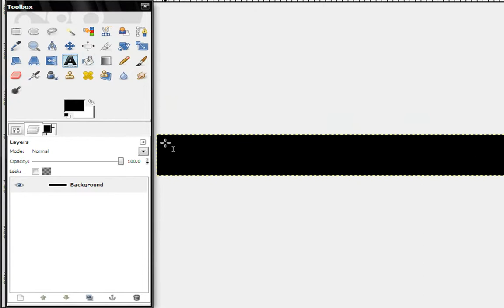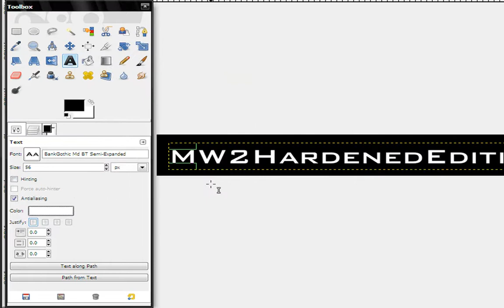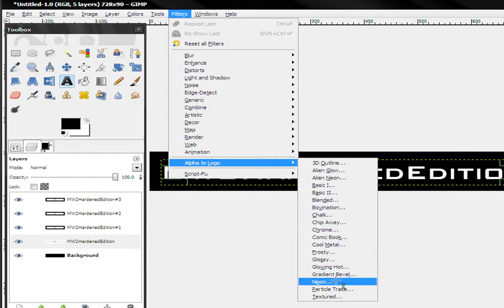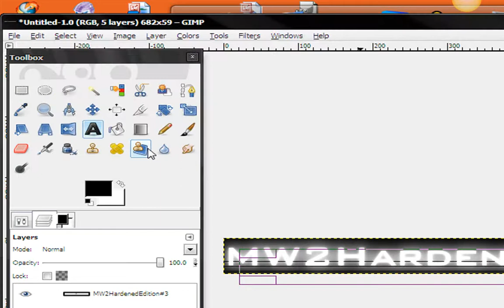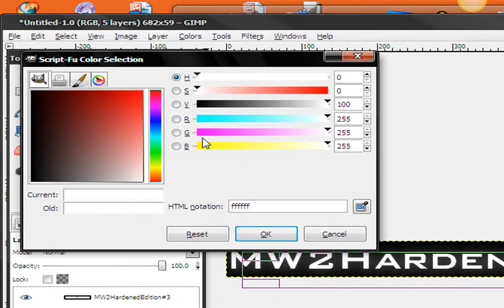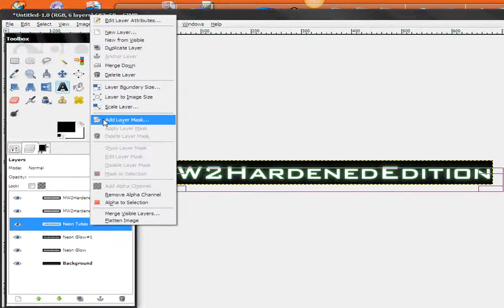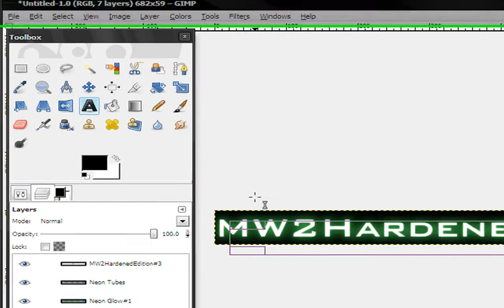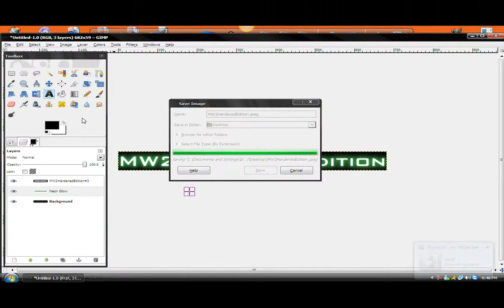How to make Call of Duty Style text in Gimp 2.6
Song 1: Ohio is For Lovers --- Hawthorne Heights
Song 2: WTFWJD --- I Set My Friends on Fire
Enjoy =D